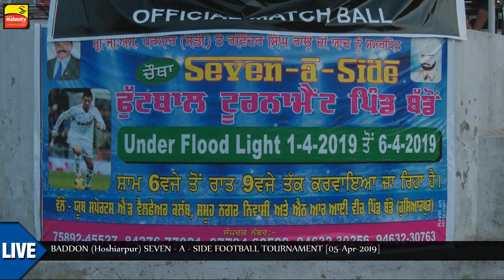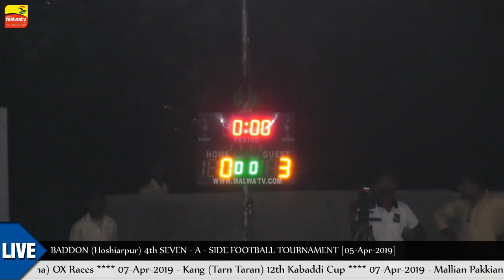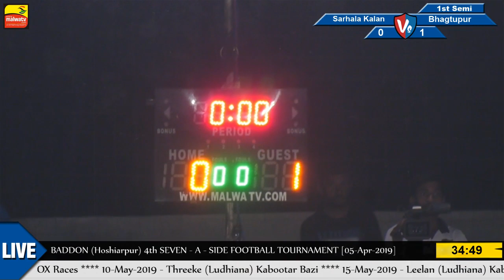BADDON (Hoshiarpur) SEVEN -A- SIDE FOOTBALL TOURNAMENT - 2019 🔴 LIVE STREAMED VIDEO 🔴